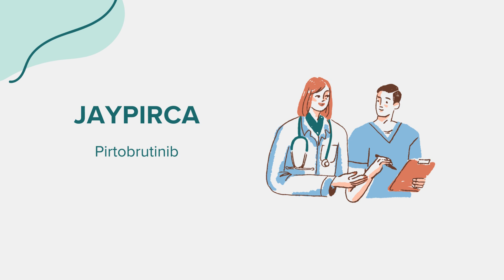Jaypirca (Pirtobrutinib) - Drug Rx Información (Spanish/Español)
Información general sobre Jaypirca (Pirtobrutinib). Contenido creado utilizando inteligencia artificial con el objetivo de conectar el acceso entre comunidades. Por favor, señale cualquier sugerencia o error en la sección de comentarios. ¡Gracias!